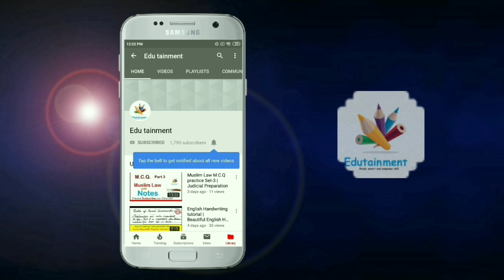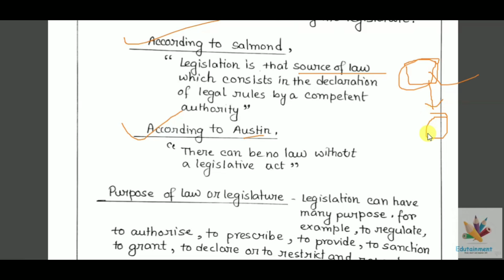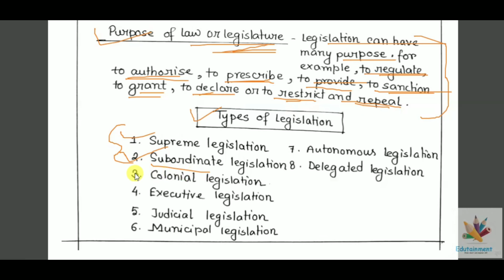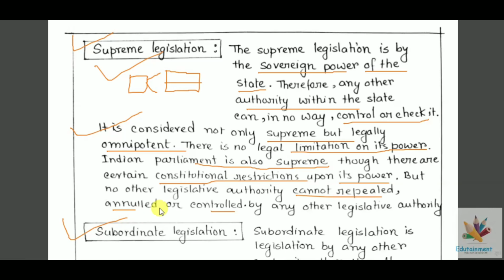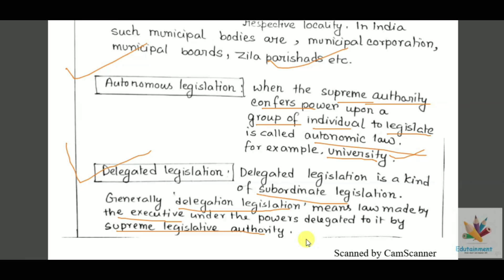Different kinds of legislation